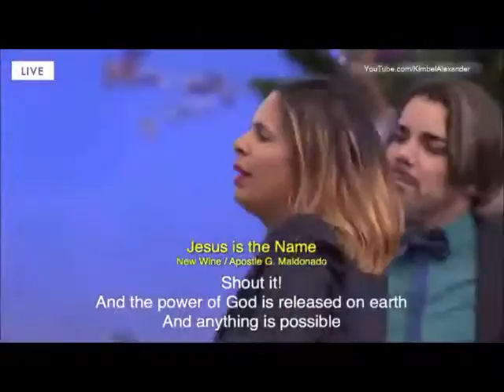02 Jesus is the name 02